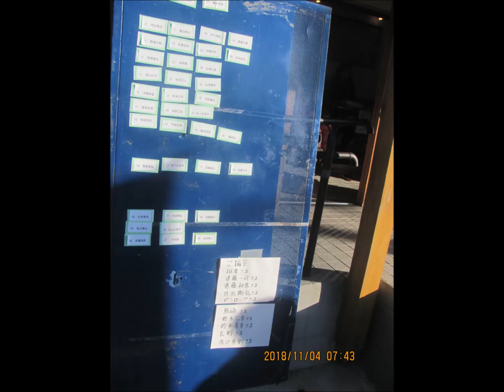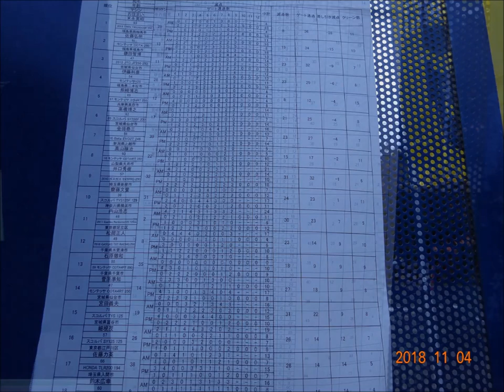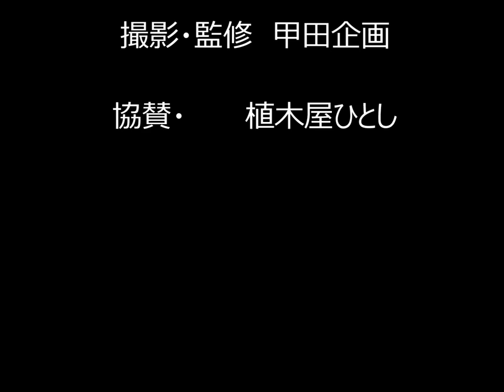2018 .11.4 高田島トライアル